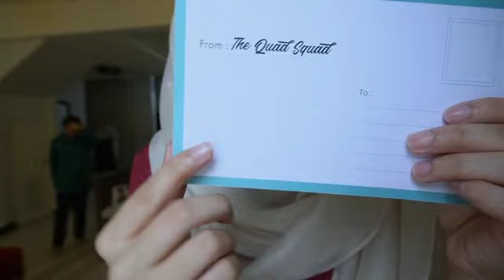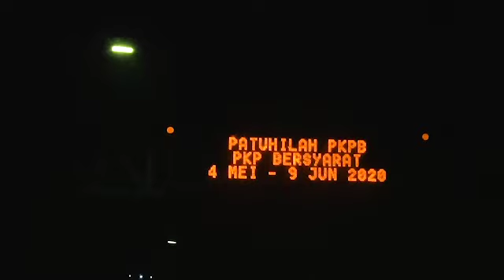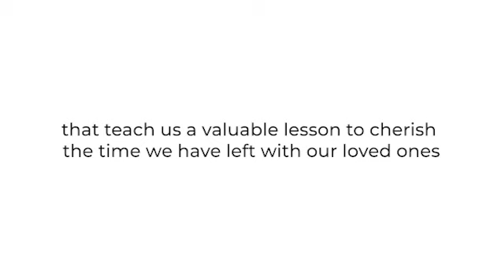COV-EID RAYA VLOG 2020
Selamat Hari Raya semua!!!

Hope everyone is staying same this Cov-Eid season.